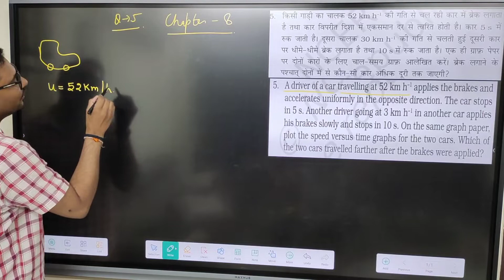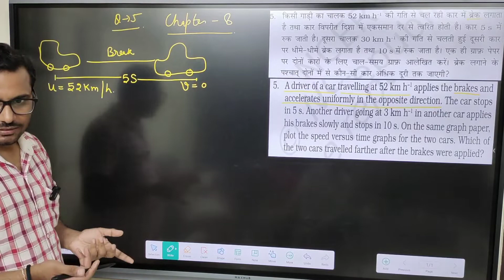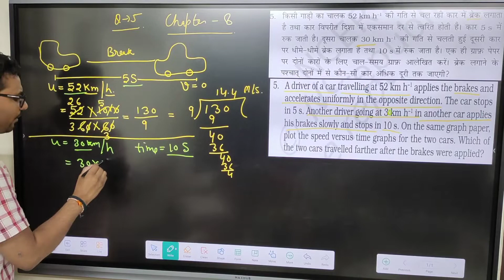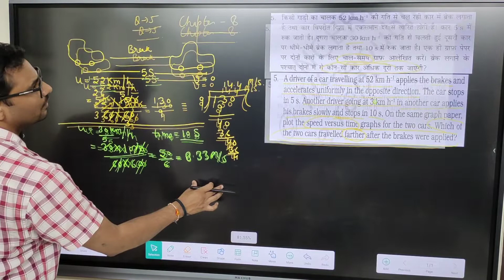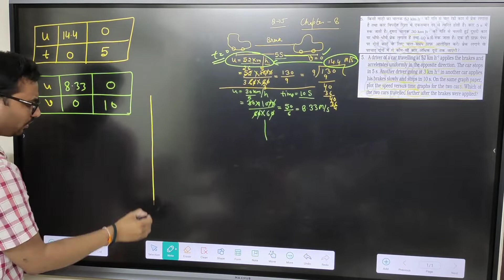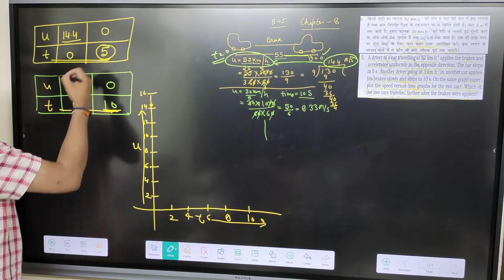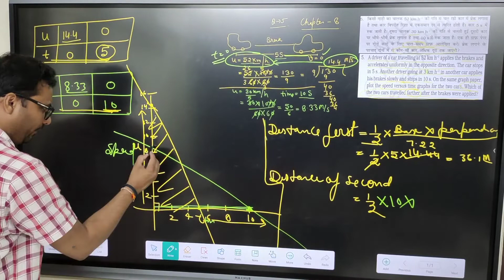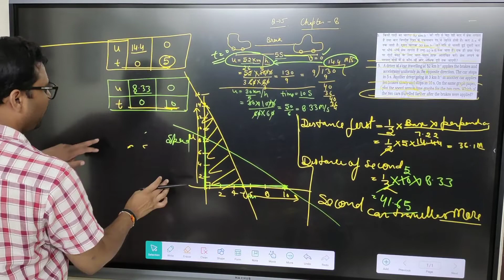Exercise Q-5 Chap-8 Science 9th Class science chapter 8 motion solution question number 5